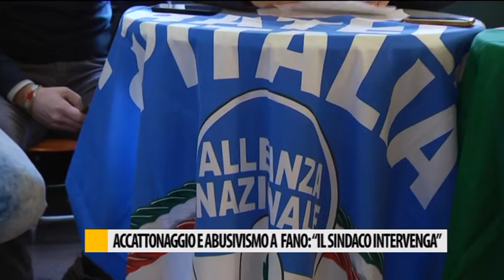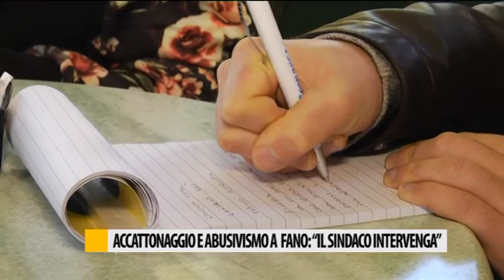Accattonaggio e abusivismo a Fano: "Il Sindaco intervenga"